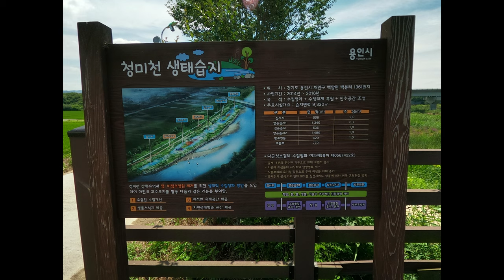WEEKEND EXERCISE PANTANGGAL INIP